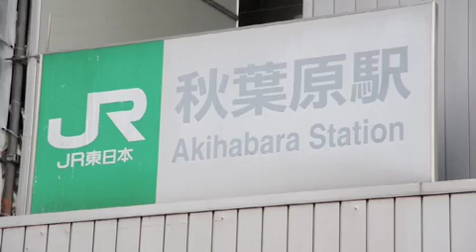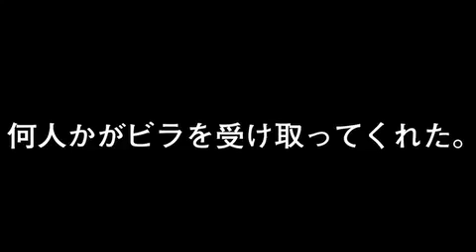red pepper girls @akb nov. 2008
2008年11月に行われたライブ、そしてその前後の様子です。
ステージとは違ったオフ・ショット、インタビュー満載！